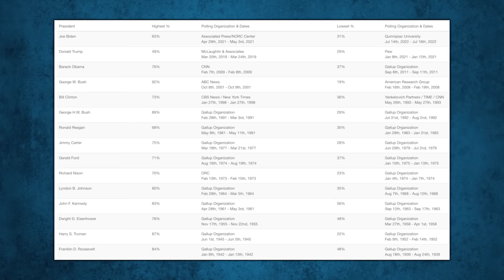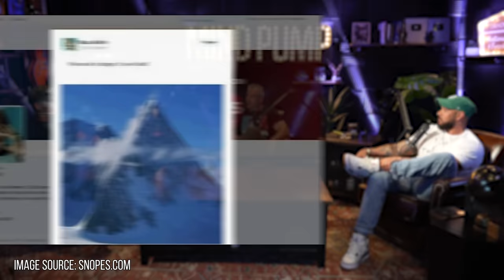Unlock Your BEST Mood, CONTROL Cravings, and BUILD Muscle by Mastering This Routine | Mind Pump 2118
00:00 Mind Pump Fit Tip: Prioritize your sleep to improve all aspects of your life.
Knight Kap review from Kreatures of Habit.
13:05 Fire alarms are annoying.
20:33 Children need to expend energy and play outside.
28:19 Pay attention to how people make you feel.
39:53 The political circus.
49:33 Creatine is a HEALTH supplement.
55:12 Conspiracy Corner with Mind Pump: Shape Shifters and Buzz Aldrin.
1:01:59 Shout out to Russell Dickerson.

1:04:17 Quah question #1 - What are the pros and cons of working out barefoot, especially for the lower body?
1:13:05 Quah question #2 - You guys have been consistently positive about sled work. What is the best way to add it to something like Maps Anabolic?
1:17:10 Quah question #3 - Why doesn't MAPS Prime Pro include knees? Is it because most 'knee issues' are hip and ankle issues? Are you considering adding knees to the program in the future?
1:19:39 Quah question #4 - What is the number one thing to keep in mind when training seniors 70+ who have never weight trained before?

"This guy was really a menace": Hunter Biden driving at 172 mph while smoking crack photos go viral, spark outrage

Is Creatine an Effective Supplement? - Mind Pump Blog

Born to Run: A Hidden Tribe, Superathletes, and the Greatest Race the World Has Never Seen

People Mentioned
Michael Churnow (@michaelchernow) Instagram
Russell Dickerson (@russelled) Instagram